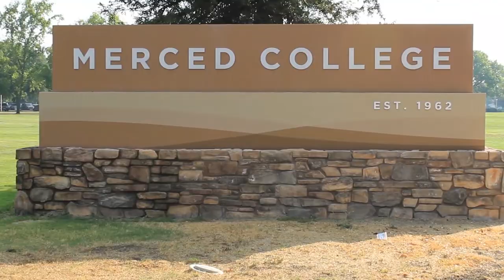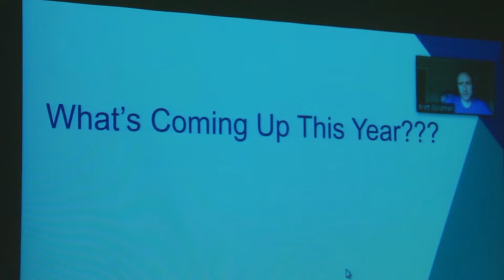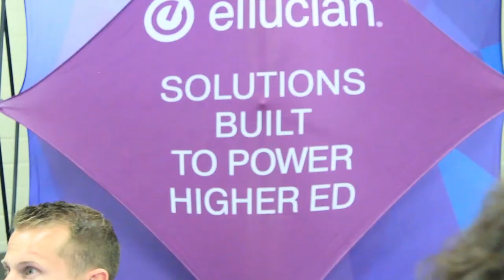CHUGACUG and 4CUG Conference at Merced Community College 2018